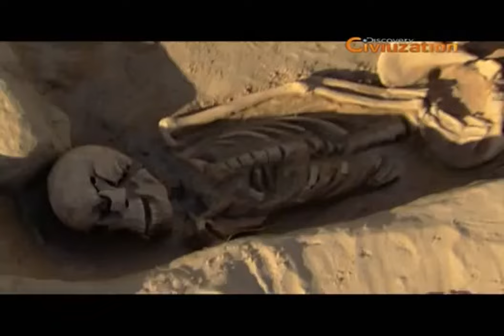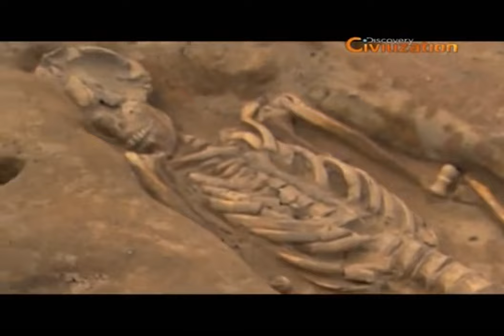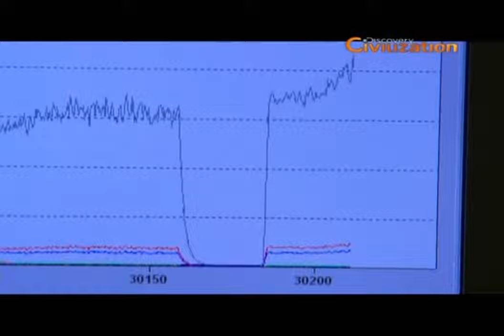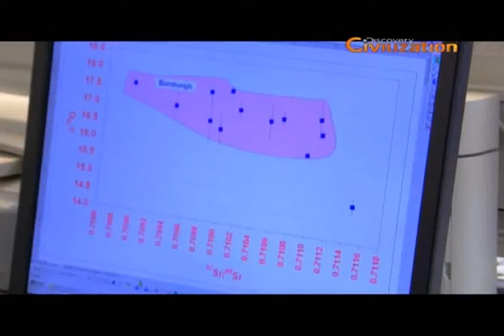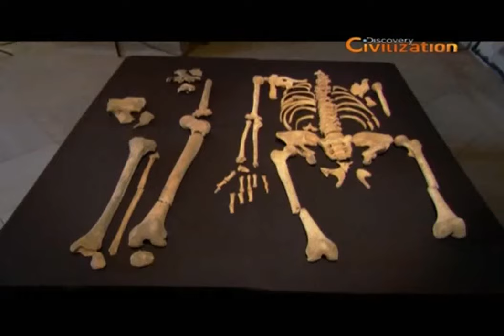O Cavaleiro do Castelo - (Mistérios Revelados) [Episódio de TV]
Scotty Moore viaja para o litoral norte da Inglaterra para conhecer o antigo Castelo de Bamburgh, local onde foi desenterrado o cadáver de um jovem com o crânio esmagado.
No cemitério de um Castelo Medieval, esqueleto de jovem morto com forte golpe na cabeça é encontrado.

Quem teria sido esse jovem?
Porque teve uma morte tão violenta?
Repórter tenta descobrir o que aconteceu.

💬 Comentar
📱📲 Compartilhar

Muito Obrigado! 👏🏻😀👍🏻